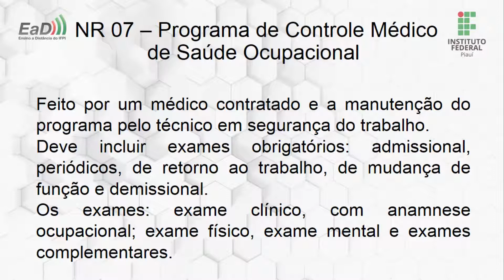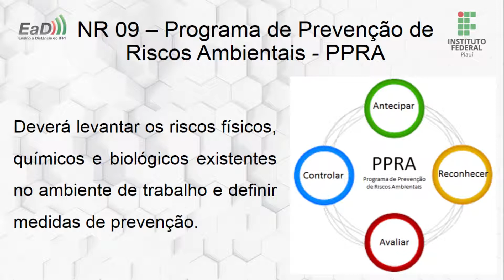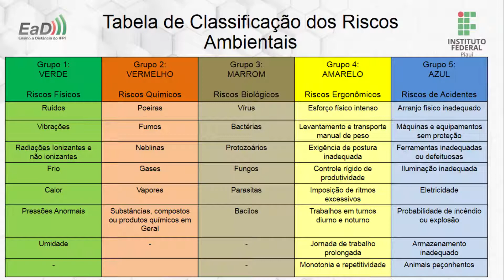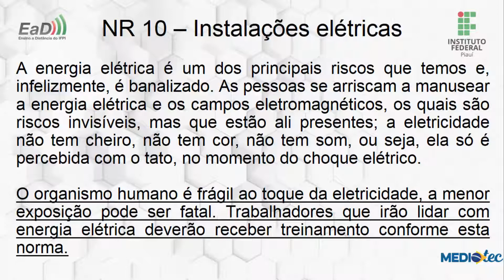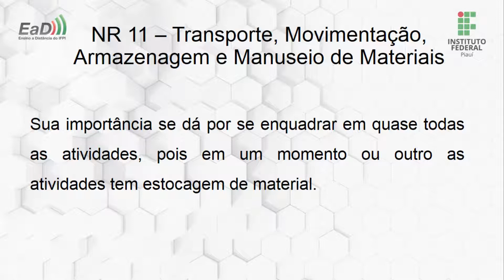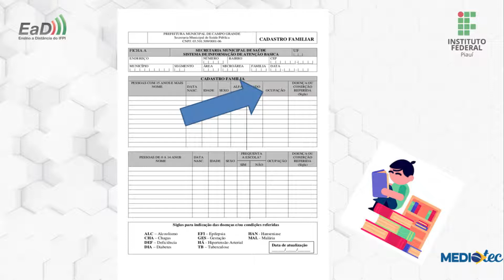Mediotec: Ag. Comunitário de Saúde - Saúde e Segurança do Trabalho - Aula III